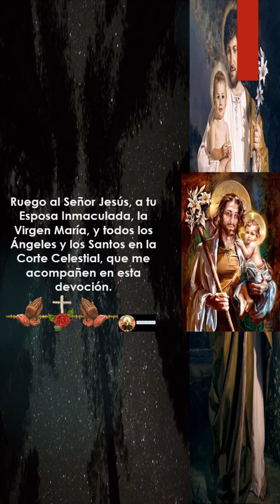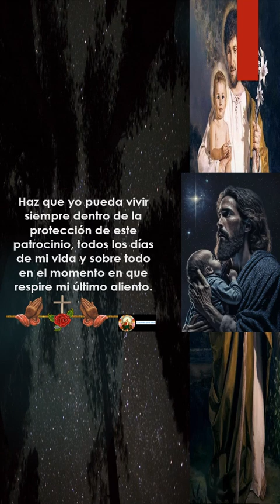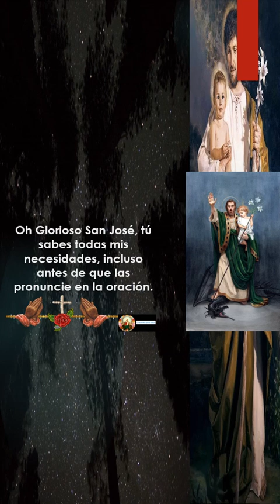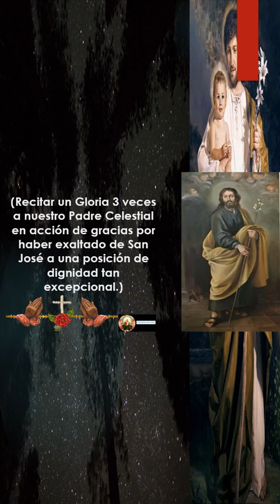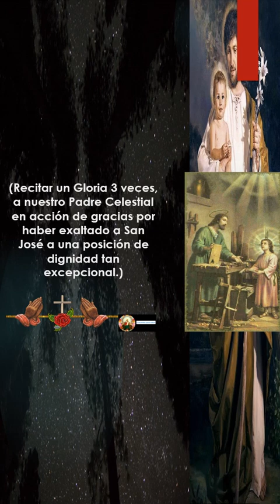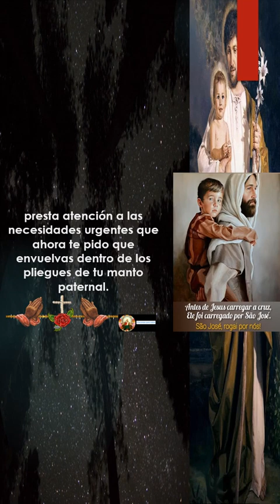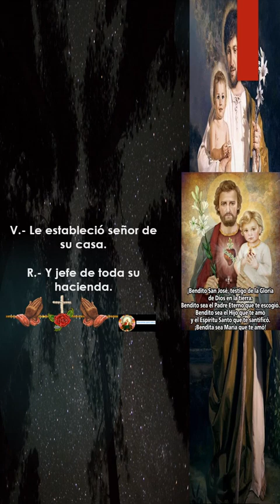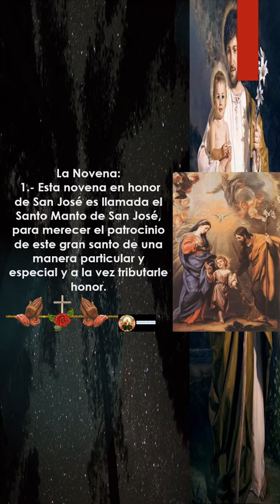Novena a la capa santa de San José 👉 para pedir el amparo bajo el manto sagrado de San José 🙏🙏🙏🙏